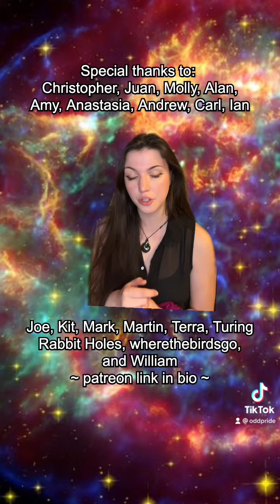Fortnightly What’s Up: 4/11/22